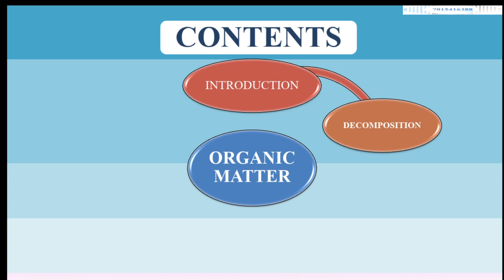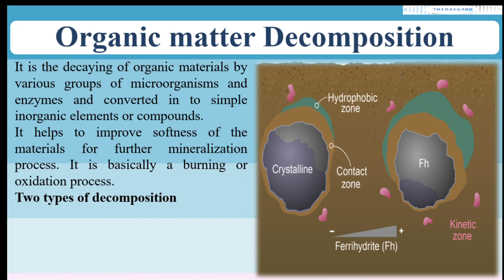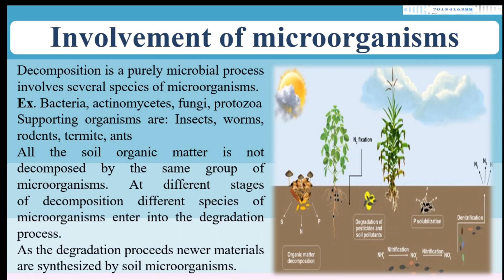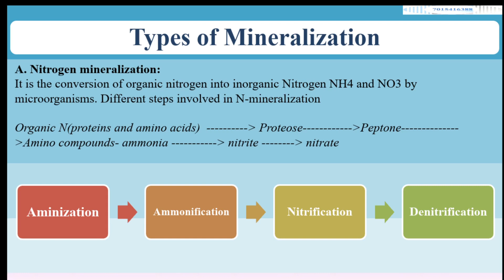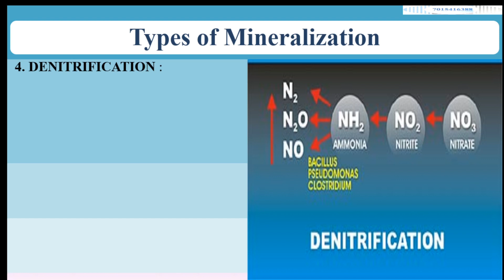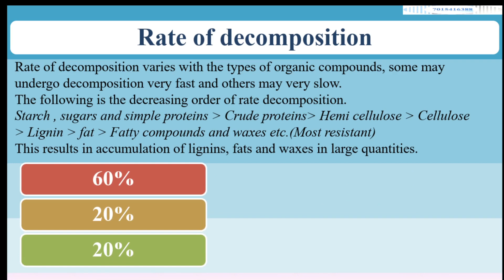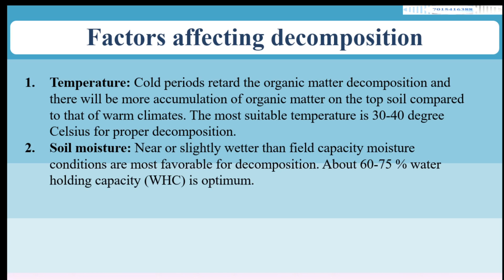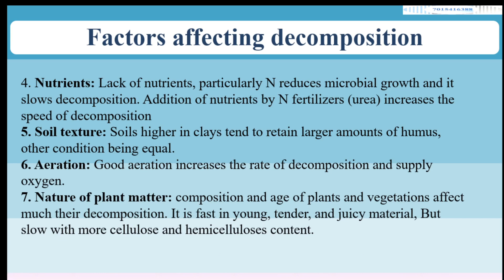organic matter and it's decomposition